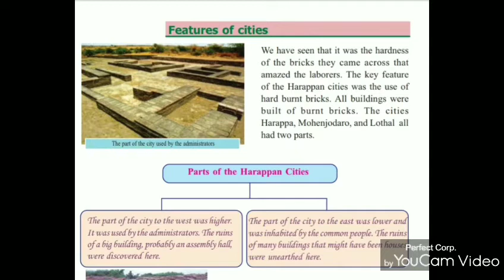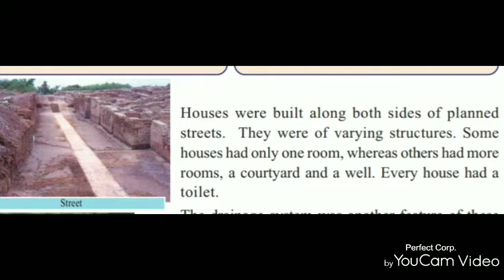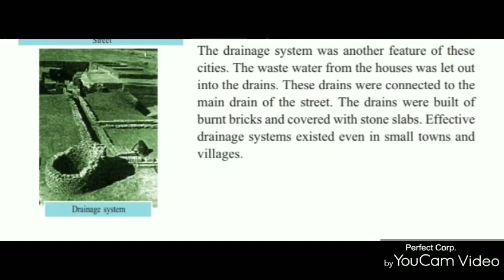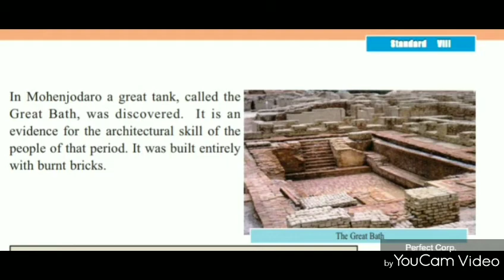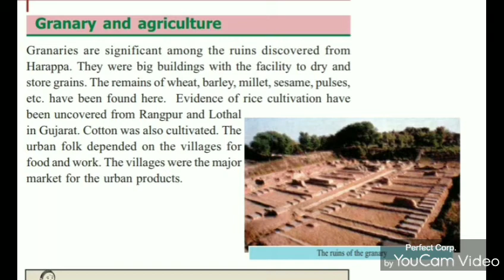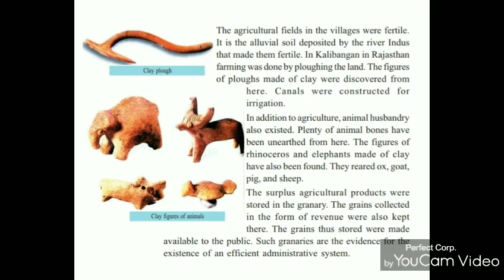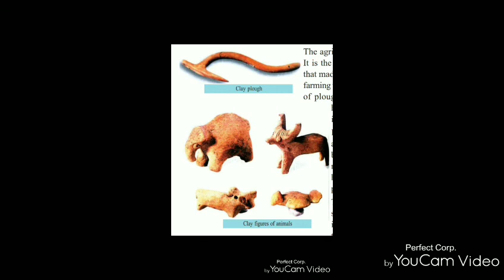History 8th chappter2.1